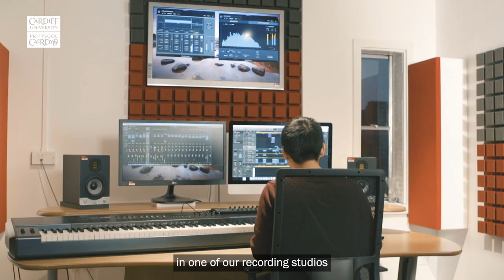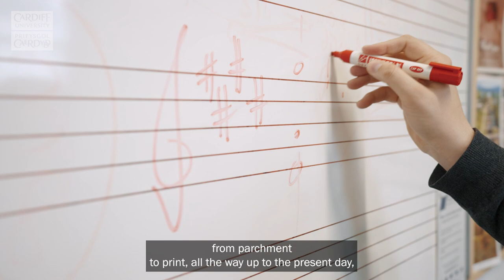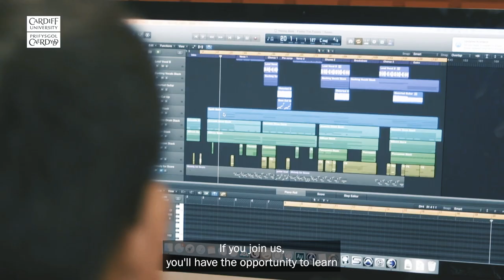Studying Music at Cardiff University